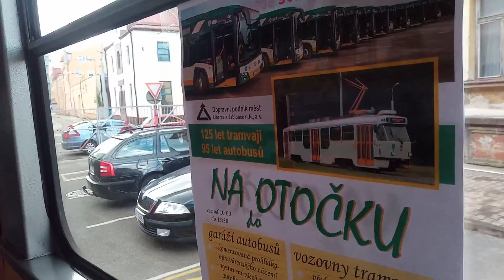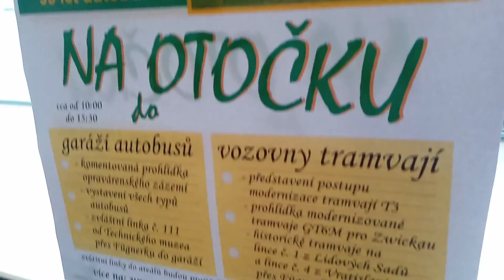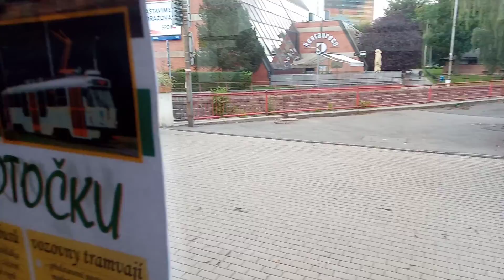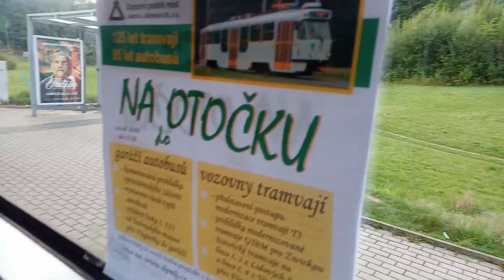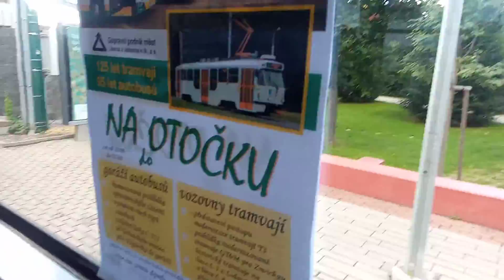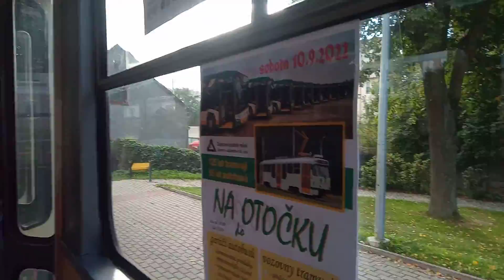Jízda tramvají T2R z Libereckého depa do Vratislavic (125 let tramvají v Liberci)